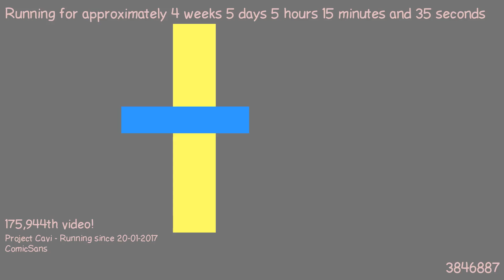1487819980 - Webdriver Cavi - H